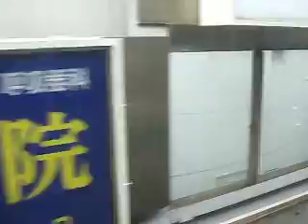保存版 203系最後のフルスピード力走 側面展望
側面展望左　綾瀬→我孫子
最終日の一日前　9/25日曜日の1221K、
ほとんど全区間が90km/hで力走しています。